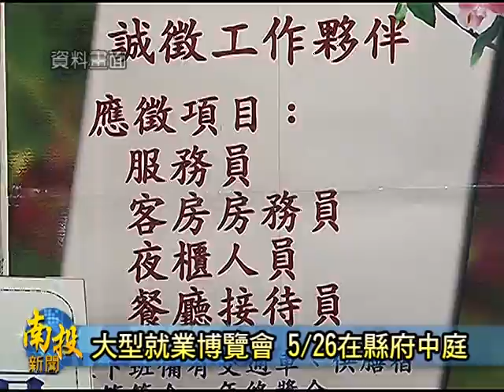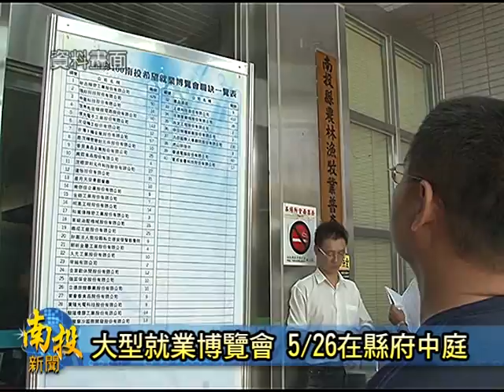南投新聞-南投縣政府週六就業博覽會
5/26號上午，南投縣府大廳將要舉辦這半年以來，規模最盛大的一場就業博覽會，現場提供了一千多個工作機會，請有就職需求、或者是想要換工作的南投鄉親，屆時都能夠踴躍前往參加．